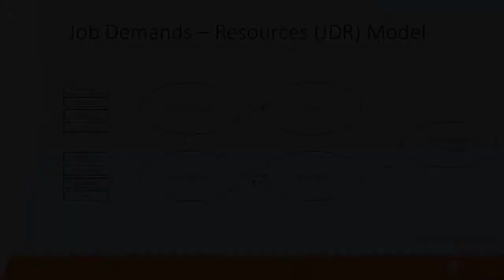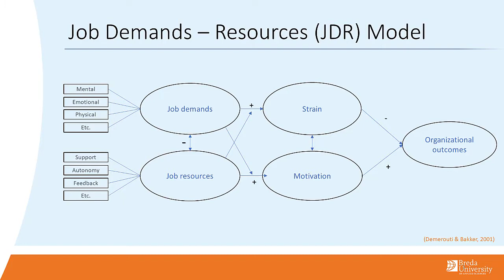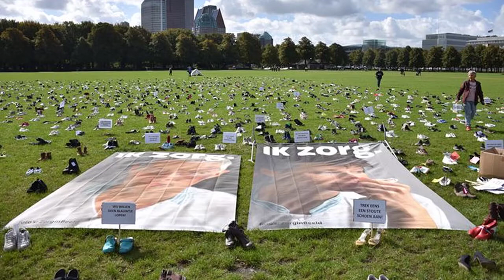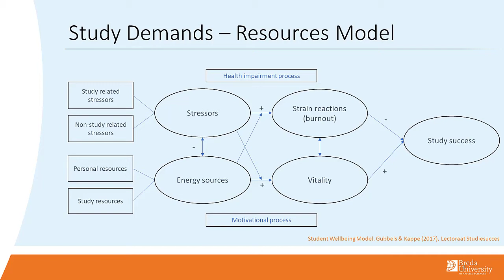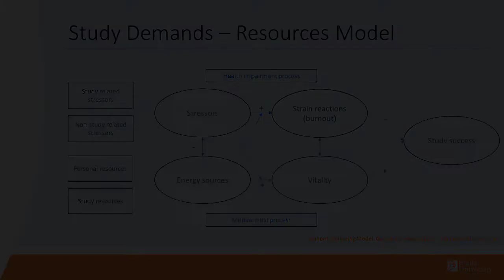Stress and well-being part 2 of the trilogy: the Job Demands Resources (JDR) Model explained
In this video I will talk you through the JDR-Model by Demerouti & Bakker (2007)